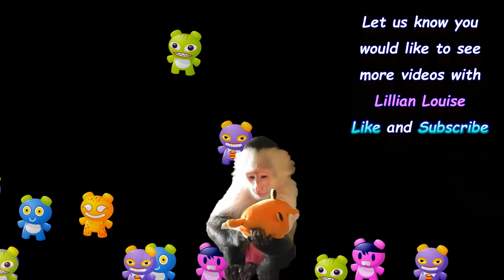Toys for a Pet Capuchin Monkey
LL (#295) Toys for a Pet Capuchin Monkey stars White Faced Capuchin Monkey Lillian Louise.  Lillian and her human brother spend time playing in her play room every day and today they break out her Christmas toys watch the fun begin.  Have an Awesome Day!